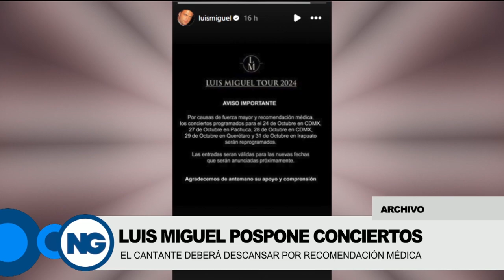Videoramax - Viernes 25/10/2024 - 2/3